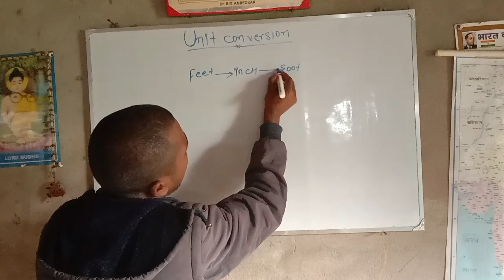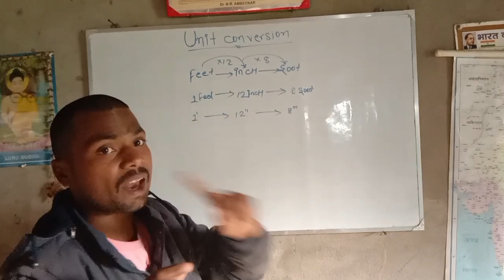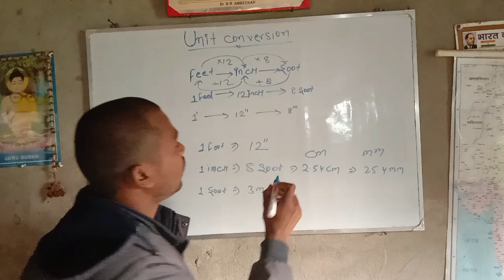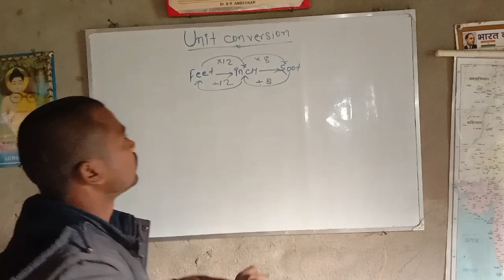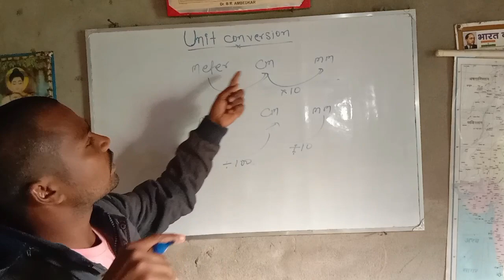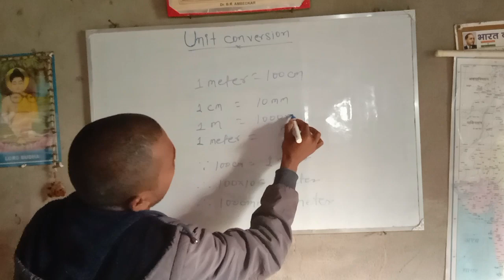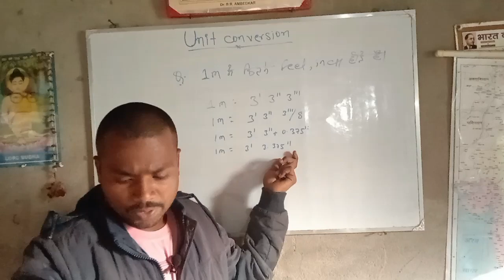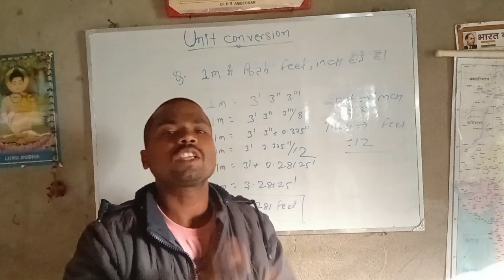Unit Conversion Kyu Jaruri Hai||क्यूं करते हैं Unit Conversion हर हर आदमी चाहे ओworkers,Mistiri,Eng.